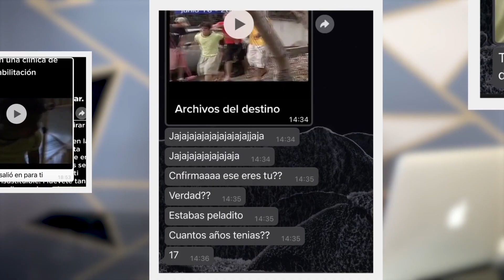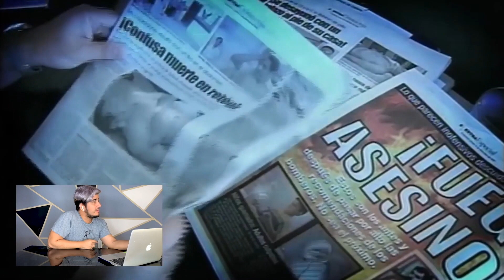😱 Mi historia de ABUSO en TV se HIZO VIRAL 💥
Tras haber sido "víctima de abus0 s3xual" en un centro de rehabilitación, luego de quince años de haber grabado este capítulo de Archivos del Destino en Tc Televisión, vuelve a salir a la luz y reacciono en este video por primera vez